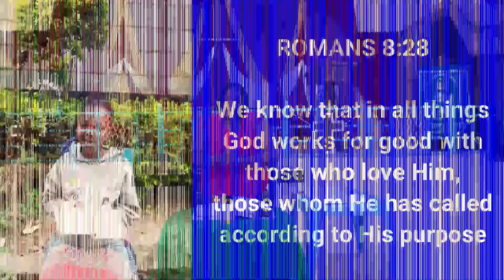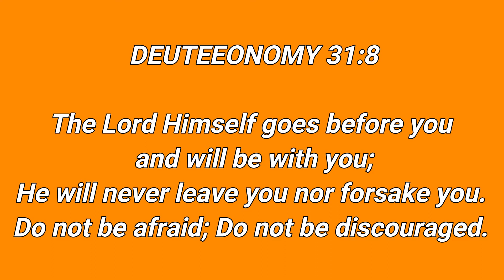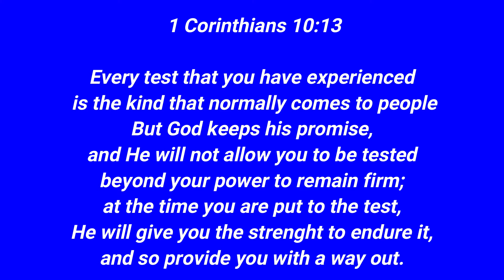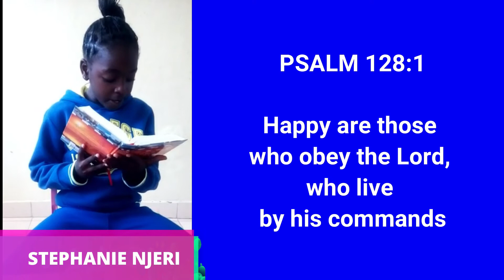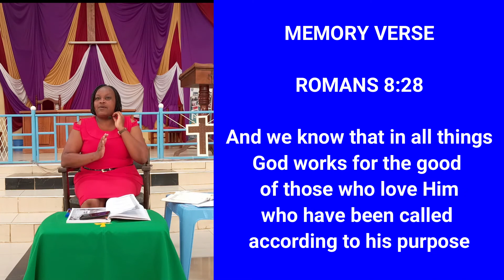GOD CAN BE TRUSTED WITH OUR FUTURE